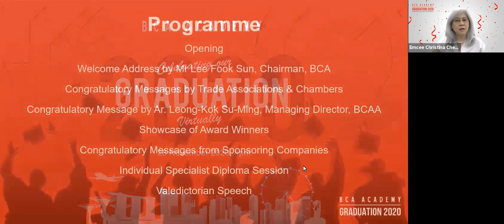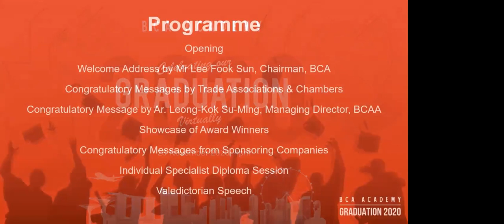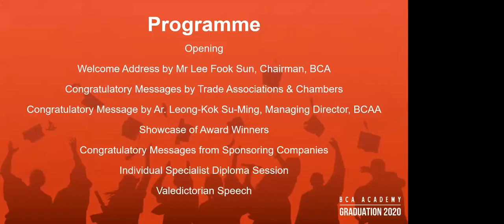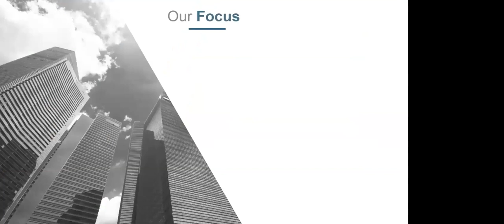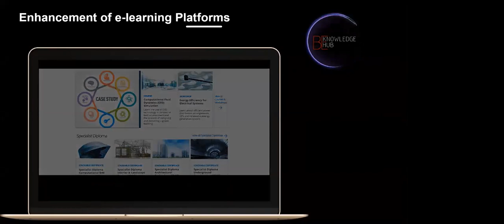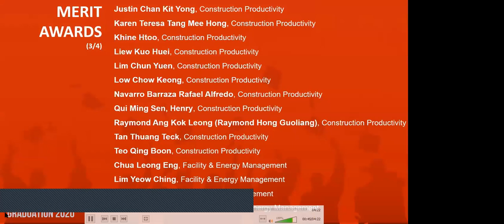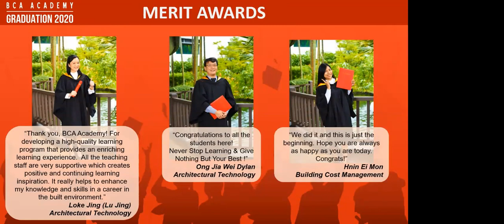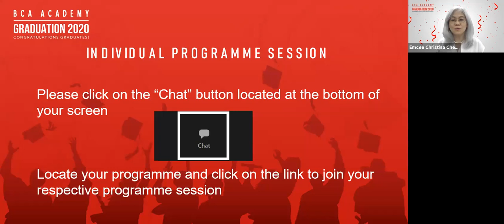[Graduation Ceremony 2020] Specialist Diploma Session